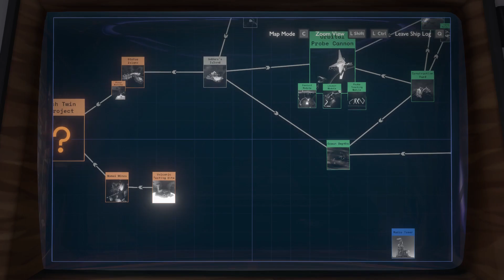Outer Wilds - EP28 - The Vessel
We are going into space! As the newest recruit of Outer Wilds Ventures, a fledgling space program searching for answers in a strange, constantly evolving solar system.